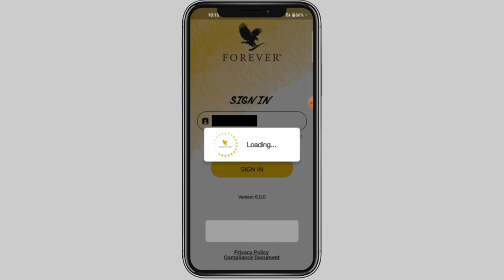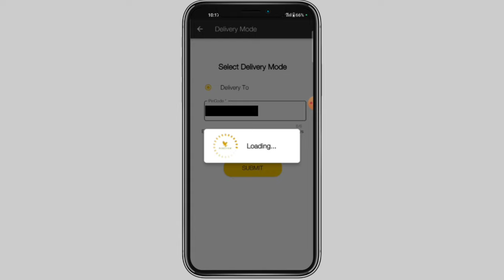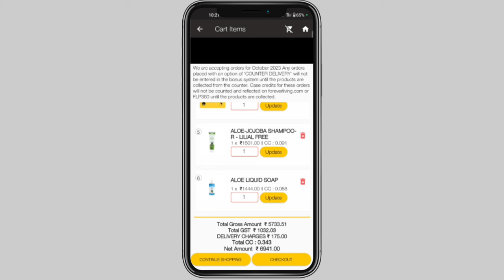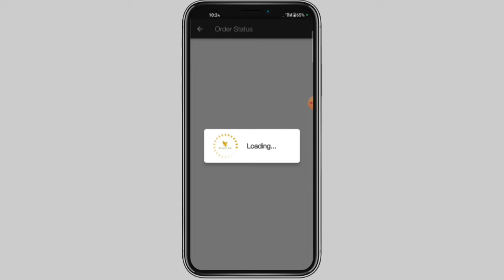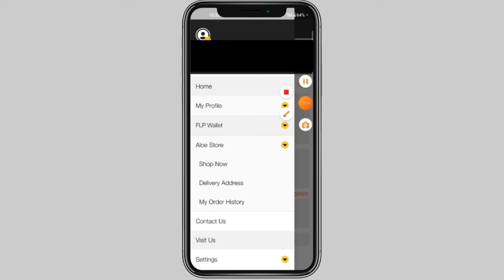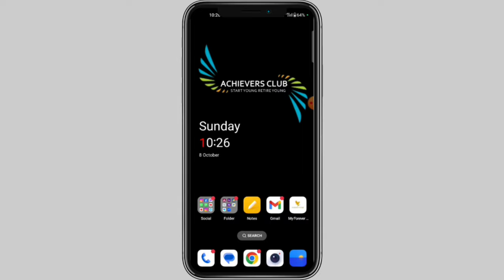My Forever India App से Products Order कैसे करें ? || How To Order FLP Products? || Gaurav Kumar